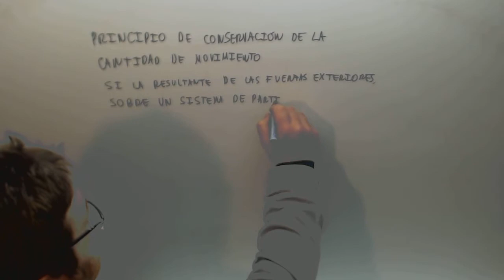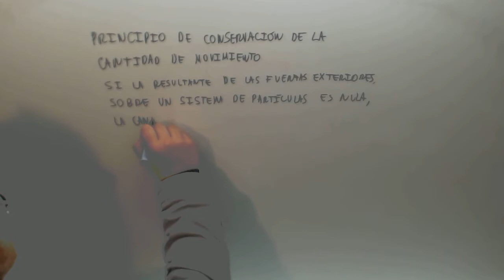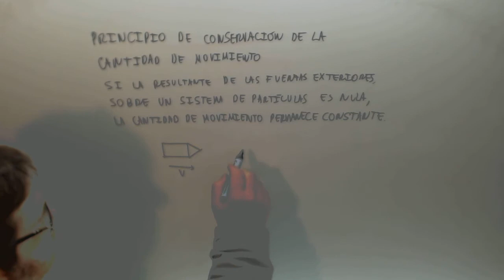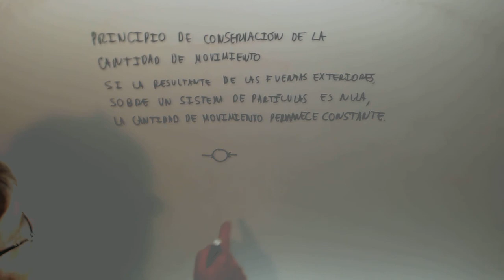Principio de conservacion de la cantidad de movimiento Fisica Acceso CFGS Academia Usero Estepona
Principio de conservacion de la cantidad de movimiento Fisica Acceso CFGS Suscríbete a nuestro canal en Youtube para ayudarnos a seguir creciendo Academia Usero en Estepona, el centro de formación con más vídeos en Internet del Mundo presenta